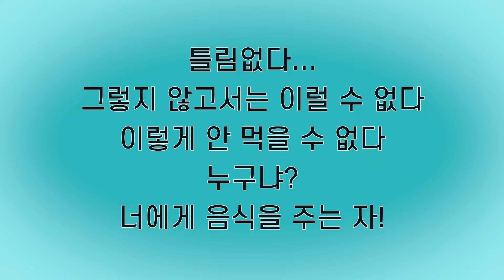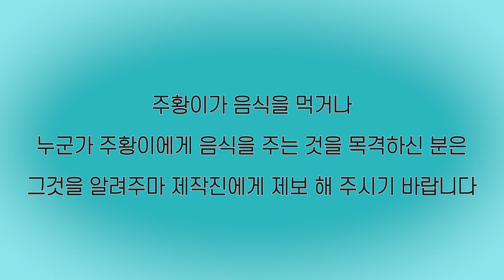(ENG) 주황이에게 먹을 거 준 사람 손!! | Who gave food to the puppy?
안 먹어도 너무 안 먹는 주황이.
분명 네 뒤에 누군가가 있다!!
누구냐 넌?!

Orange doesn't eat too much.
There's definitely someone behind her!!